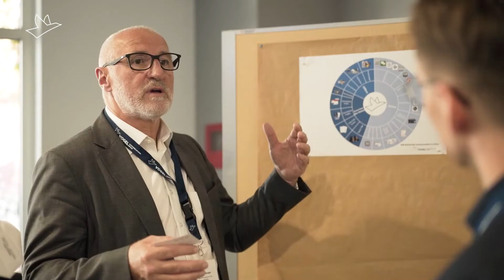Impressionen vom Communication Circle 2021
Die Explosion der Möglichkeiten stellt uns Kommunikations-Experten auf eine harte Probe. Wie erreichen Sie in einer digitalen Welt Ihre Kunden, schaffen Vertrauen, Nähe und Teilhabe? Sprechen wir über die entscheidenden Trends für Ihre Kommunikation von morgen!
Das Networking-Event der Vogel Communications Group